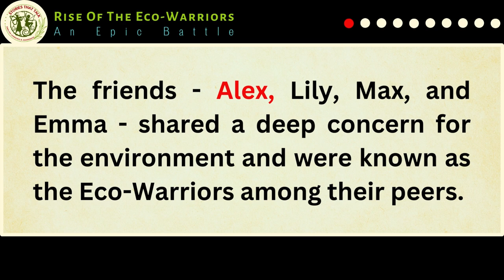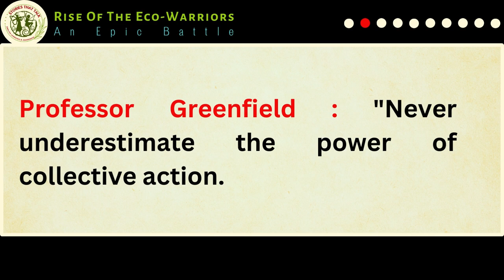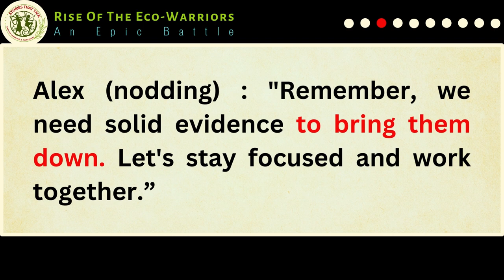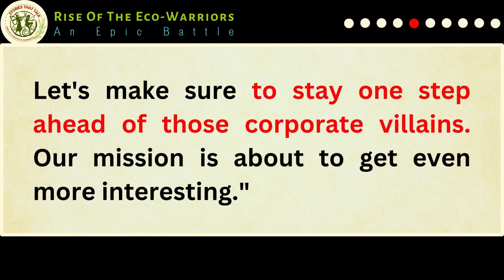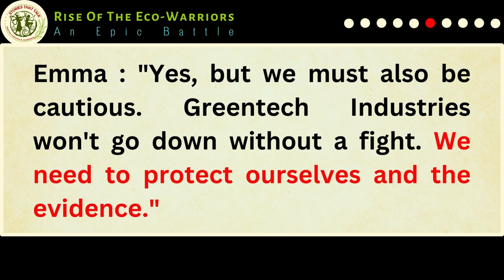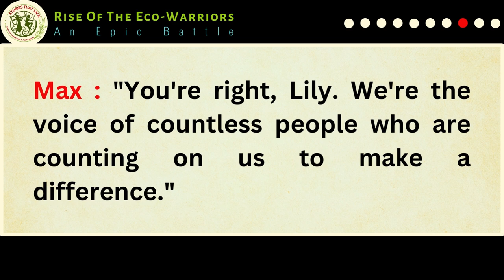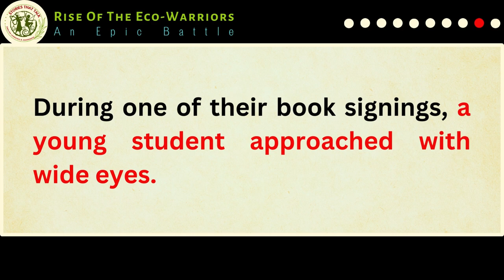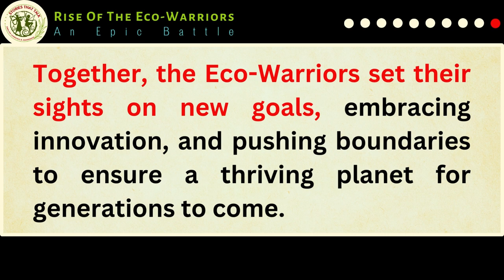Learn English Through Story ⭐ Improve Your English ⭐ English Podcast - A Modern Story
How to Improve your English Speaking Skills or Advance your English Speaking Skills ?
Welcome to "Listen and Learn English Through Story". The #1 English Learning Podcast," to Improve your English through English story for listening.

This Modern Story "Rise of the Eco-Warriors: An Epic Battle" is for Advance Level English Learning.

"Rise of the Eco-Warriors: An Epic Battle" a Level 5 English Story, is a modern story about eco warrior, that follows a group of environmentally conscious friends - Alex, Lily, Max, and Emma - who embark on a mission to expose the environmentally destructive practices of a corporation called Greentech Industries.

Learn English through story! Enjoy this English Love Story for listening and improve your English Speaking skills.

We want to help you improve your English, English speaking practice and English listening skills. By Listening to our modern English stories for learning English, you will learn English speaking and improve English speaking skills.

Chapters:

00:00 Intro
00:07 Chapter 01 - The Mysterious Note
01:06 Chapter 02 - The Mysterious Stranger
03:57 Chapter 03 - Infiltrating Greentech Industries
05:18 Chapter 04 - Unveiling the Truth
06:43 Chapter 05 - A Twist of Fate
08:11 Chapter 06 - The Race Against Time
10:34 Chapter 07 - The World Takes Notice
12:01 Chapter 08 - The Showdown
13:05 Chapter 09 - A New Beginning
15:45 Chapter 10 - A Sustainable Future